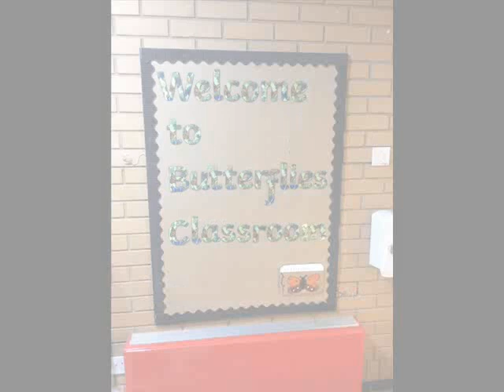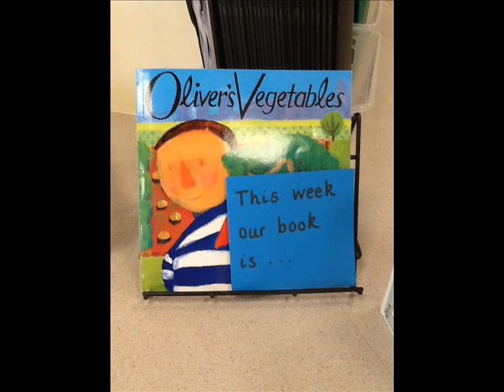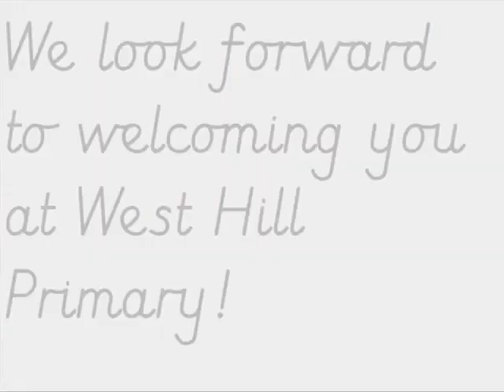Foundation Stage Classrooms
An Information Video for Prospective parents